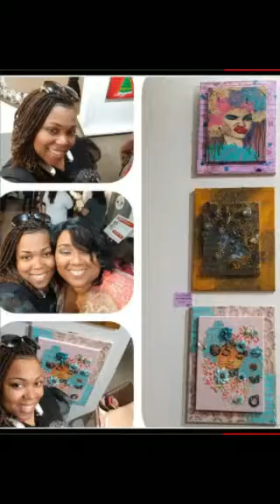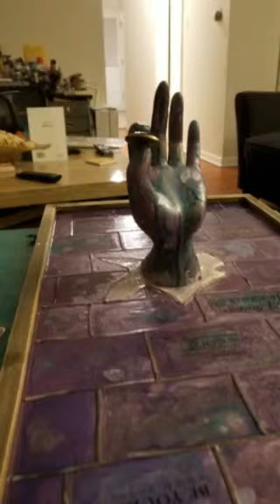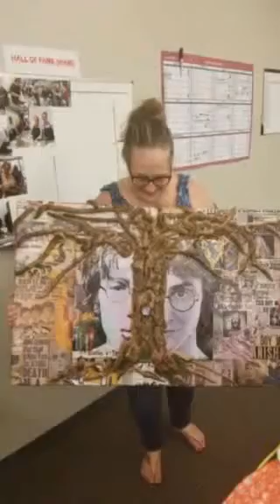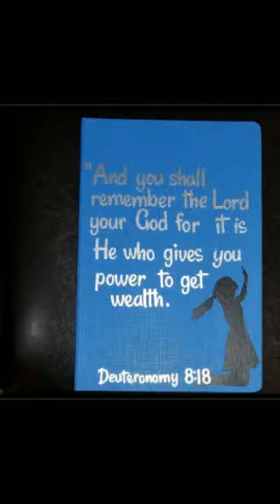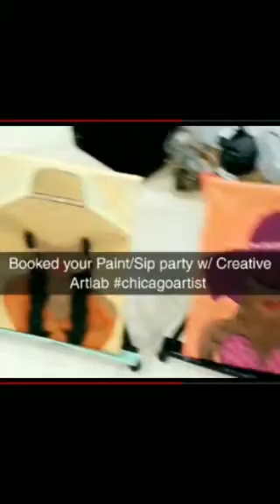Creative ArtLabs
Book your paint party today